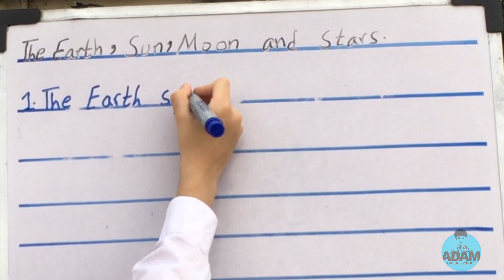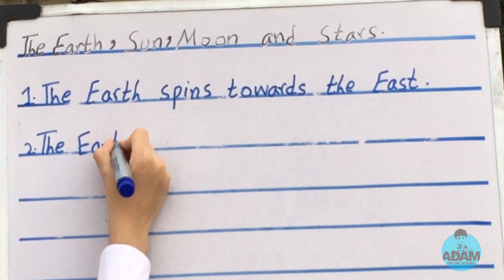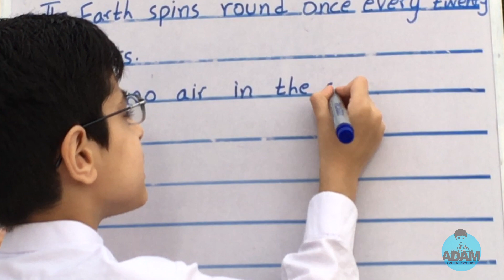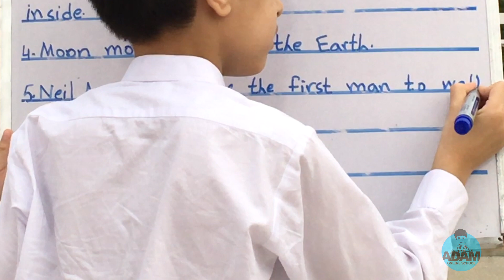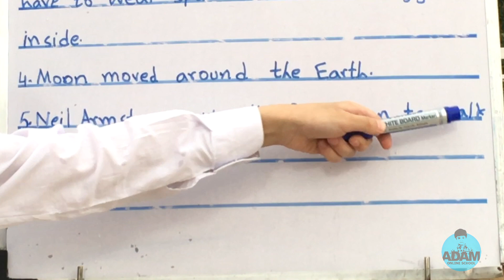The Earth, Sun, Moon and Stars | Solar System for Kids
Lets learn about The Earth Sun, Moon and Stars in this video, a Solar System for Kids for Class 1, Class 2 and Class 3

Our solar system consists of our star, the Sun, and everything bound to it by gravity. The Sun is the star at the center of the Solar System. It is by far the most important source of energy for life on Earth. Earth rotates once on its axis about every 24 hours.